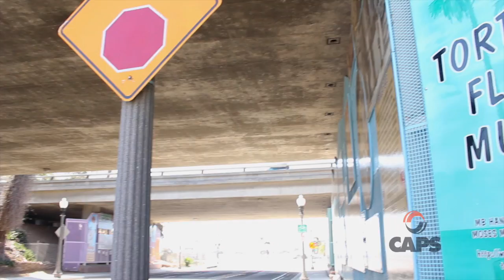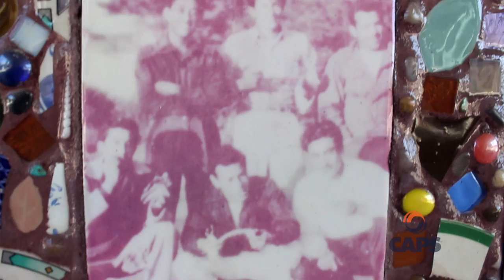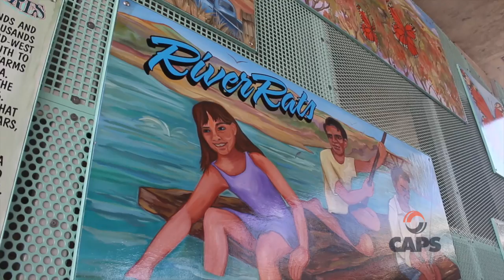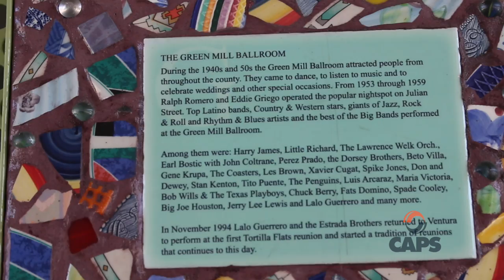Ventura Legacies featuring The Tortilla Flats Story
Learn about historic families of Ventura in this installment of Ventura Legacies. Featuring The Tortilla Flats Story.